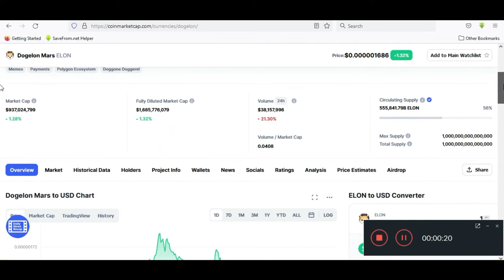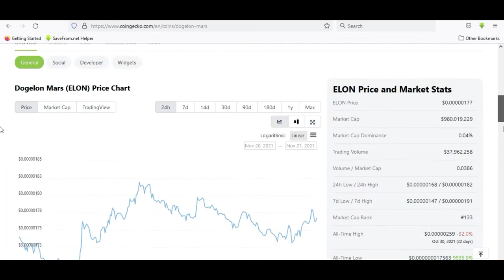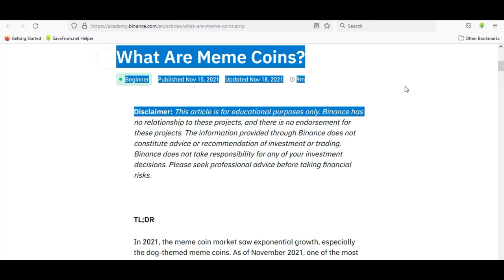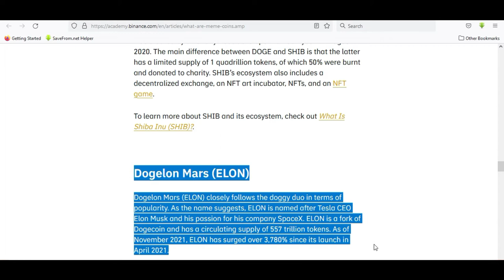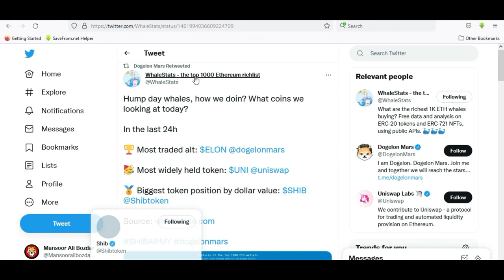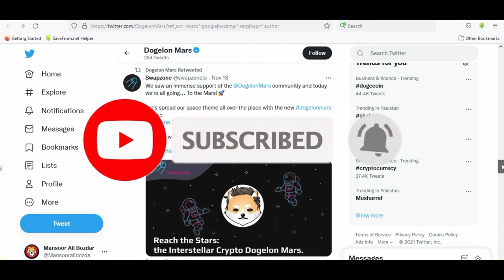Dogelon mars updates | Dogelon Mars News Today | Dogelon Mars Price Prediction | Binance mentioned